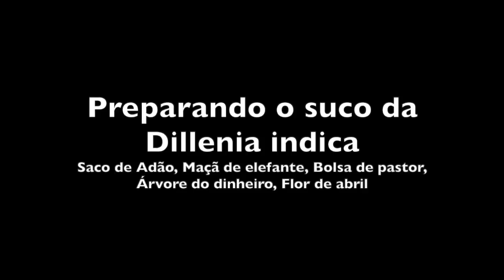MAÇÃ DE ELEFANTE - DILLENIA INDICA - APRENDA FAZER O SUCO E A INFUSÃO EM ÁLCOOL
Há dias a família abelha está tomando o suco da fruta da Dillenia indica com bons resultados. Ambos sentiram grande alívio de dores que carregam há anos.
Quem deu ideia do suco foi Dona Cida do treiler. Ao perceber que muitas pessoas que tomaram o suco sentiram alivio de dores, resolvemos experimentar conosco para confirmar.